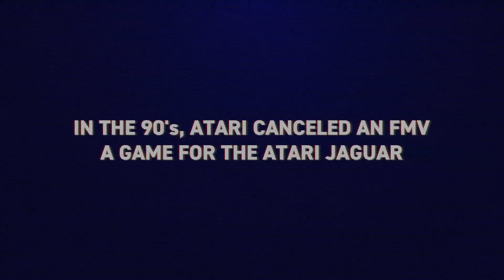American Hero - Official Teaser Trailer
Check out the trailer for American Hero, an FMV game that was originally developed for the Atari Jaguar CD and never completed until now, as the game is now available on PlayStation 4, Xbox One, and PC (via GOG). It is also coming soon on Atari VCS.

Written in the 1990s, American Hero is a satire of over-the-top 80s action films which has itself aged into a caricature of 90's cinema. It features the talents of Timothy Bottoms (The Last Picture Show, Elephant), Daniel Roebuck (The Fugitive, Final Destination), and Musetta Vander (O Brother, Where Art Thou, Wild Wild West).

In American Hero, players take on the role of former American intelligence officer Jack on a mission to stop the malicious virologist Krueger who plans to unleash a sinister virus upon the Los Angeles water supply. Players will face spur-of-the-moment decisions that will help or hinder Jack as he tries to find and protect the only scientist who has the cure for this deadly pathogen.